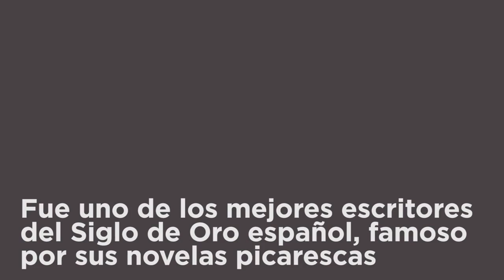Alumni: Mateo Alemán | Universidad de Alcalá